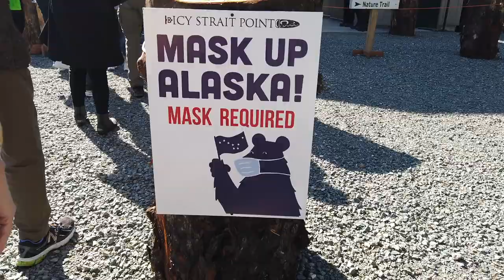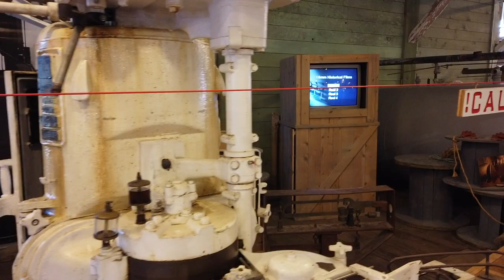Alaska, Inside Passage Day 2 - Something is Fishy!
Our first stop on this amazing Alaskan tour on the brand new Norwegian Encore is Icy Strait Point in Hoonah, AK!  We tour a small re-creation of an early 20th Century fishing village and Double D is up to his antics!  We hit the weather lottery on this tour of Alaska!  We are told that the weather is NEVER this nice at this time of year!

Special Thanks!
Norwegian Encore and crew!

Also...
310 Pilot
Cirrus Aircraft
Stefan Drury
JR Aviation